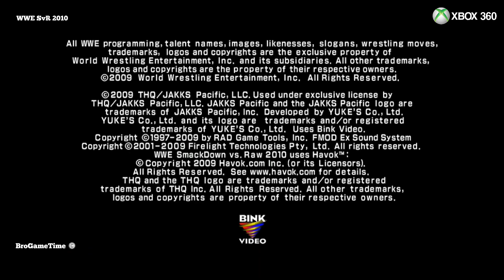Wwe Smackdown vs Raw 2010 PS3 Vs Xbox 360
WWE SmackDown vs. Raw 2010 is a professional wrestling video game developed by Yuke's and published by THQ for PlayStation 2 (PS2), PlayStation 3 (PS3), PlayStation Portable (PSP), Wii, Nintendo DS, Xbox 360, and iOS. It is the eleventh video game in the WWE SmackDown vs. Raw (later renamed to simply WWE) series, and is the sequel to WWE SmackDown vs. Raw 2009, and was succeeded by WWE SmackDown vs. Raw 2011. It was released on October 20, 2009 in North America, October 22, 2009 in Australia and October 23, 2009 in Europe. TOSE oversaw the development for the Nintendo DS version, which was the final game of the series to be released for the handheld.

The game is based on the professional wrestling promotion World Wrestling Entertainment (WWE), and is named after the promotion's two brands: SmackDown and Raw. It also features the promotion's former third brand ECW and is the last game in the series to feature the ECW logo on its cover art. Similar to previous games in the series, WWE SmackDown vs. Raw 2010 involves players competing in various professional wrestling matches, either as one of the in-game characters based on WWE's roster or as a character created in the Create-a-Superstar mode. WWE SmackDown vs. Raw 2010 adds several new features that primarily enable customization, such as a Story Designer allowing players to create their own playable WWE storylines, Road to Wrestlemania, an expansion on the Create-a-Finisher mode to include aerial techniques and for the PlayStation 3 and Xbox 360 versions, the customization of attire colors in a mode called Superstar Threads, a revamped Create-a-Superstar mode and a Paint Tool for creating logos to use on their created characters.

This game became the first of the series to be available as an iPhone app. It was released on December 23, 2009. As of June 2010, the game had since been removed from the App Store